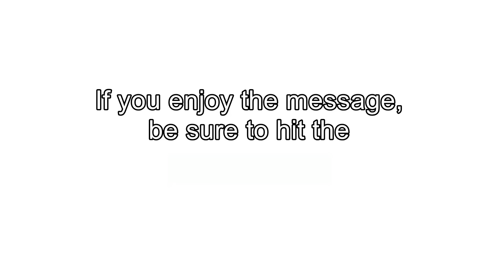A study in Revelation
Ears to hear and repent!!!
Chapter #1